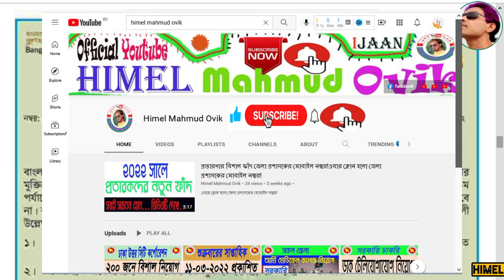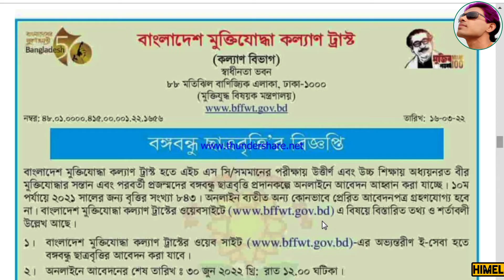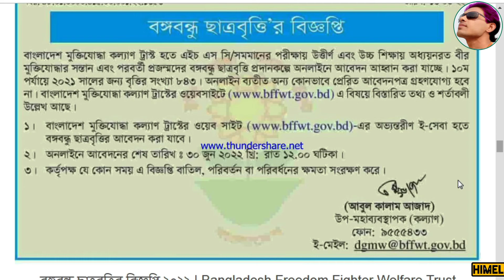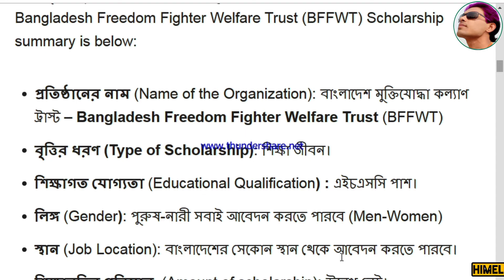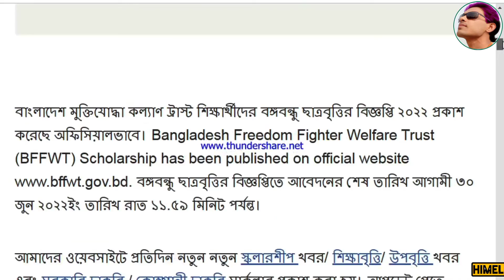বঙ্গবন্ধু ছাত্রবৃত্তির বিজ্ঞপ্তি ২০২২ | Bangladesh Freedom Fighter Welfare Trust-Himel Mahmud Ovik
আপনাদের সকল প্রশ্নের সমাধান ভিডিওর ডিসক্রিপশনে দেওয়া আছে-

বঙ্গবন্ধু_ছাত্র_বৃত্তি_২০২২
মুক্তিযোদ্ধা_কল্যাণ_ট্রাস্ট ভাতা
muktijoddha_kallyan_trust _ob_circular_2021
বাংলাদেশ মুক্তিযোদ্ধা কল্যাণ ট্রাস্ট শিক্ষার্থীদের বঙ্গবন্ধু ছাত্রবৃত্তির বিজ্ঞপ্তি ২০২২ প্রকাশ করেছে অফিসিয়ালভাবে। Bangladesh Freedom Fighter Welfare Trust (BFFWT) Scholarship has been published on official বঙ্গবন্ধু ছাত্রবৃত্তির বিজ্ঞপ্তিতে আবেদনের শেষ তারিখ আগামী ৩০ জুন ২০২২ইং তারিখ রাত ১১.৫৯ মিনিট পর্যন্ত।
এক নজরে বঙ্গবন্ধু ছাত্রবৃত্তি ২০২২
বঙ্গবন্ধু ছাত্রবৃত্তির বিজ্ঞপ্তি ২০২২ এর মূল বিষয়গুলো দেখলে প্রাথমিক ধারণা পাবেন। Bangladesh Freedom Fighter Welfare Trust (BFFWT) Scholarship summary is below:
প্রতিষ্ঠানের নাম (Name of the Organization): বাংলাদেশ মুক্তিযোদ্ধা কল্যাণ ট্রাস্ট – Bangladesh Freedom Fighter Welfare Trust (BFFWT)
বৃত্তির ধরণ (Type of ‍Scholarship): শিক্ষা জীবন।
শিক্ষাগত যোগ্যতা (Educational Qualification) : এইচএসসি পাশ।
লিঙ্গ (Gender): পুরুষ-নারী সবাই আবেদন করতে পারবে (Men-Women)
স্থান (Job Location): বাংলাদেশের সেকোন স্থান থেকে আবেদন করতে পারবে।
শিক্ষাবৃত্তির পরিমান  (Amount of scholarship): উল্লেখ নেই।
আবেদনের মাধ্যম (Apply Process): অনলাইনে থেকে।
আবেদনের সময়সীমা (Application Deadline): ৩০/০৬/২০২২ইং তারিখ রাত ১২.০০ টা পর্যন্ত।
বঙ্গবন্ধু ছাত্রবৃত্তির বিজ্ঞপ্তি
বাংলাদেশ মুক্তিযােদ্ধা কল্যাণ ট্রাস্ট হতে এইচ এস সি/সমমানের পরীক্ষায় উত্তীর্ণ এবং উচ্চ শিক্ষায় অধ্যয়নরত বীর মুক্তিযােদ্ধার সন্তান এবং পরবর্তী প্রজন্মদের বঙ্গবন্ধু ছাত্রবৃত্তি প্রদানকল্পে অনলাইনে আবেদন আহ্বান করা যাচ্ছে। ১০ম পর্যায়ে ২০২১ সালের জন্য বৃত্তির সংখ্যা ৮৪৩। অনলাইন ব্যতীত অন্য কোনভাবে প্রেরিত আবেদনপত্র গ্রহণযােগ্য হবে না। বাংলাদেশ মুক্তিযােদ্ধা কল্যাণ ট্রাস্টের ওয়েবসাইটে এ বিষয়ে বিস্তারিত তথ্য ও শর্তাবলী উল্লেখ আছে।
আবেদনের পদ্ধতি
বাংলাদেশ মুক্তিযােদ্ধা কল্যাণ ট্রাস্টের ওয়েব সাইট অভ্যন্তরীণ ই-সেবা হতে বঙ্গবন্ধু ছাত্রবৃত্তির আবেদন করা যাবে।
আবেদনের শেষ তারিখ
অনলাইনে আবেদনের শেষ তারিখঃ ৩০ জুন ২০২২ খ্রি: রাত ১২.০০ ঘটিকা।
ছাত্রবৃত্তিতে আবেদনের সময়সীমা (Deadline of Bangladesh Freedom Fighter Welfare Trust (BFFWT) Scholarship)
৩০/০৬/২০২২ ইং তারিখ রাত ১১.৫৯ পর্যন্ত আবেদন করা যাবে। The Student can apply in the Bangladesh Freedom Fighter Welfare Trust (BFFWT) Scholarship to 30 June 2022.
Descriptions Dates
Publishing Date 16 March 2022
Application Start 16 March 2022
Last date of application 30 June 2022
বাংলাদেশ মুক্তিযোদ্ধা কল্যাণ ট্রাস্ট বঙ্গবন্ধু ছাত্রবৃত্তির বিজ্ঞপ্তির অফিসিয়ার সার্কুলা -Bangladesh Freedom Fighter Welfare Trust (BFFWT) Scholarship 202২ Official Circular:
Post Related:
ধন্যবাদ